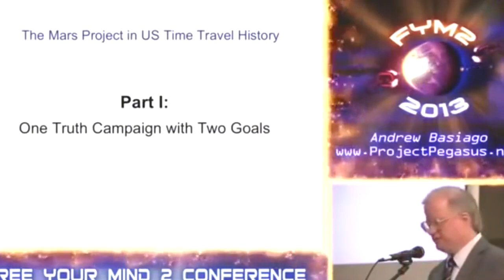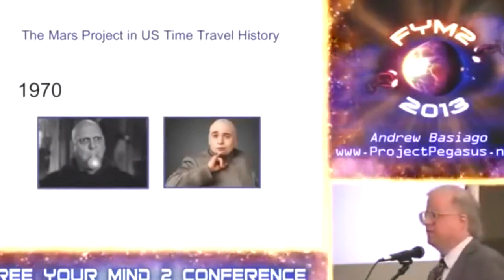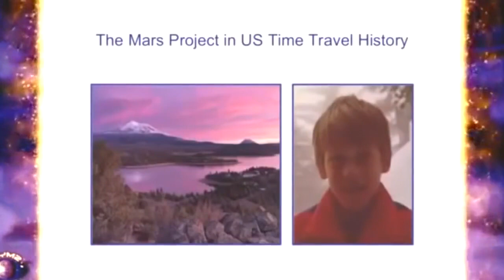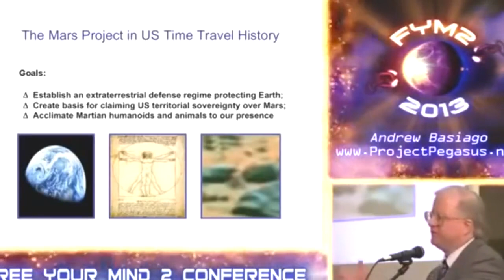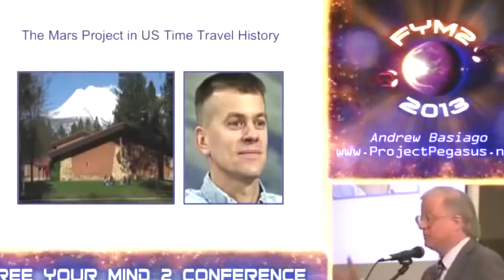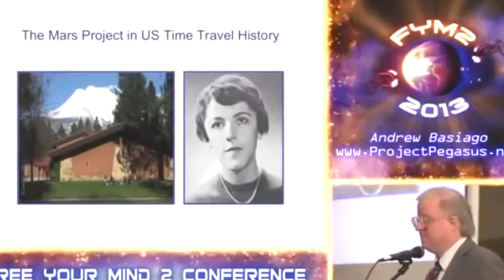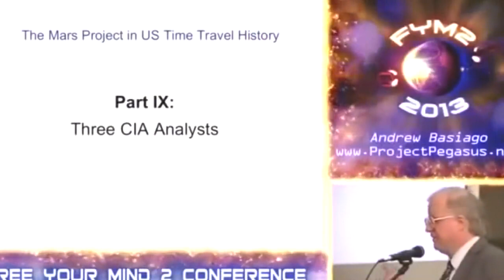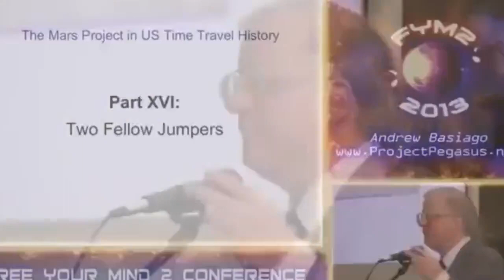Time Travel Whistleblower Speaks Out The Truth About Our Timeline Documentary 2016